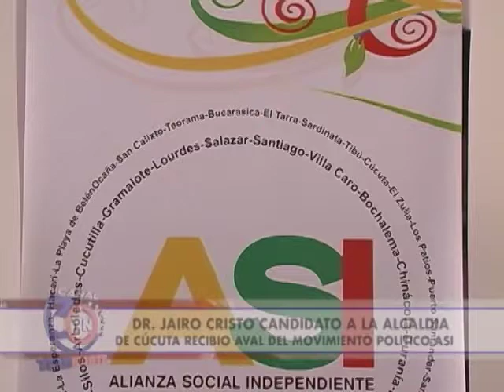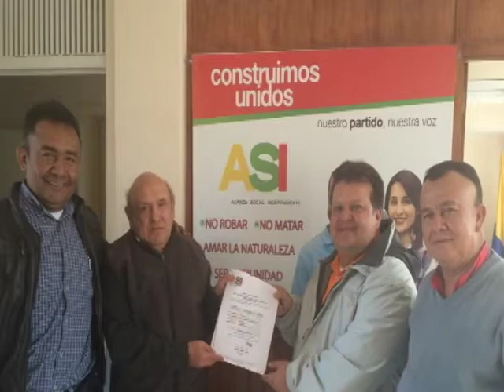FLASH AVAL MOVIMIENTO POLITICO ASI